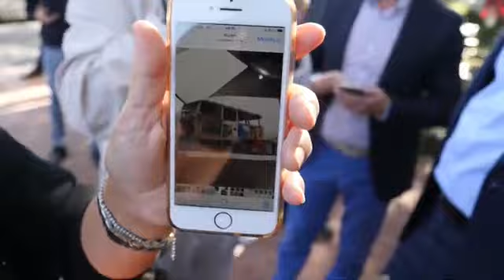Basha u 'shtrin dorën' qytetarëve në Kurbin: Na pret një betejë përpara, kemi nevojë për ndihmë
Kreu demokrat Lulzim Basha, gjatë një takimi me biznese dhe qytetarë të Kurbin, është shprehur se përpara e pret një sfidë e madhe dhe se ka nevojë për ndihmën e tyre, p♪7r të fituar zgjedhjet parlamentare.

"Na pret një betejë përpara, nuk do jetë e lehtë por me bashkimin e shqiptarëve do të jetë e mundur. Sot ne fjalën kemi nesër do të marrim vendimet tona dhe sot kemi nevojë për ndihmë", tha Basha.

Gjatë takimit, kreu demokrat ka hedhur akuza ndaj kryeministrit Edi Rama, për të cilin thotë se po e çon vendin në greminë sepse sipas tij u jep lek oligarkëve.

"Ky po ne çon Shqipërinë në gërminë. Paret e shtetit i ka fut në xhepat e vet dhe në të oligarkëve. Rama ua jep lekët oligarkëve. Ne duam që lekët tuaja të vijnë e ju.  Ai i merr dhe i shpërdoron.

Pas 25 prillit kemi zgjidhje të tjera. Duam sduam ne përgjegjësitë i ka akoma ky. Ne kemi sot fjalën. Për pensionistët kemi kërkuar 20 mijë lekë shtesë.  Për bujqësinë ne kemi një plan që kemi fillu me e shpalos. Në bazë të prodhiumit merr subvencione siç merr femeri në Kosovë", shtoi Basha.